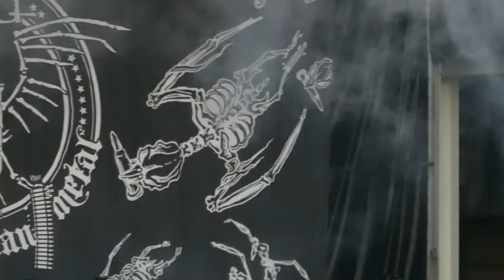Lamb of God - 512 - Live 6-20-18